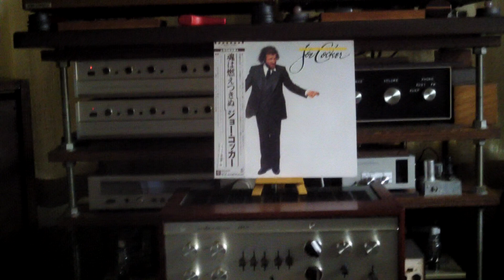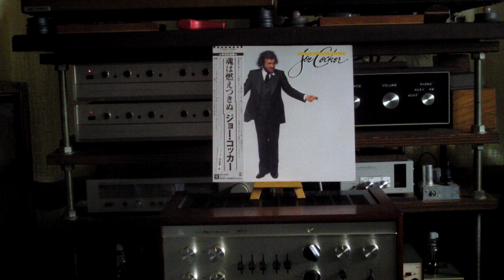青い影 Joe Cocker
LUXURY YOU CAN AFFORD　JOE COCKER

E88CC  SRPP無帰還メインプリアンプ
RIAAカーブ
Garrard401+SAEC WE308L+Zeepa BlackDevil